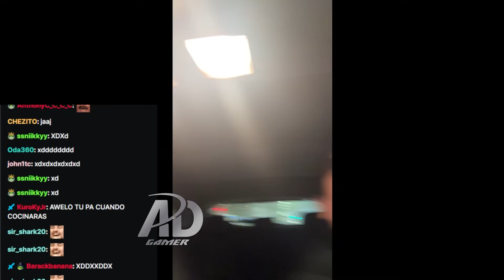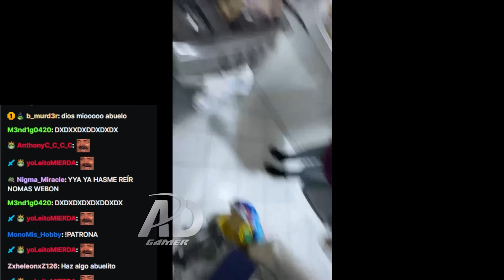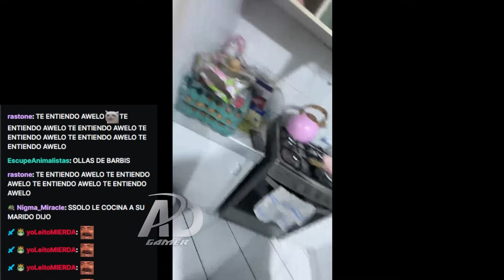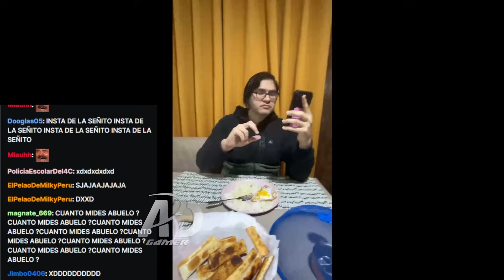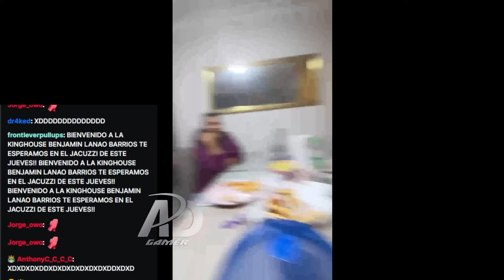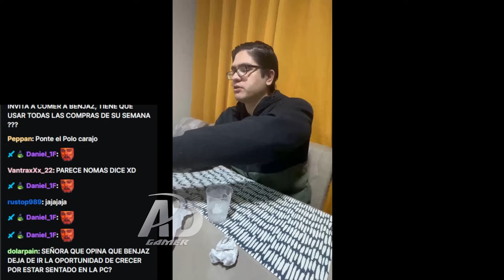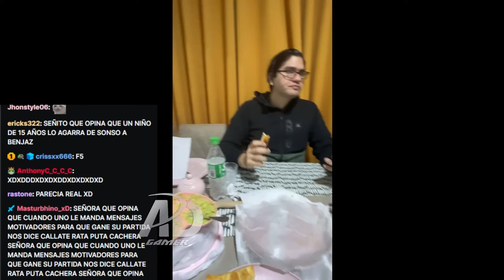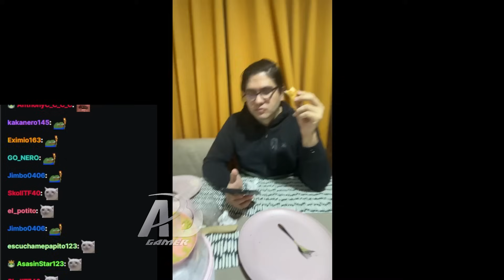🤣FULL BAJE DE PEPA🤣 BENJAZ realiza IRL con su SUEGRA respondiendo PREGUNTAS de los VIEWERS🤣